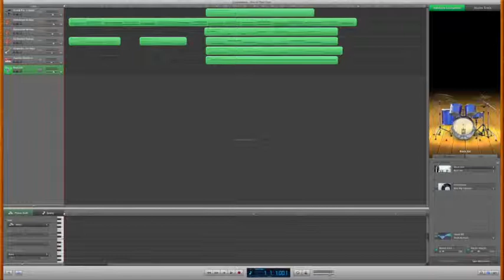Leon Sidik - Sun In Your Eyes (Original Song)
Here is another original song I created using Garageband. No music sheet all by ear. Enjoy!